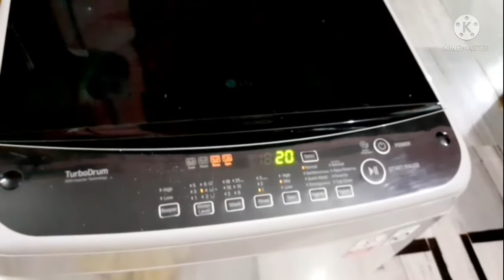पकवान रेडी हो गया होली के लिए नमकीन में एक खास चीज मिलाइए तो बार-बार बनाएँगे ||saree vlog